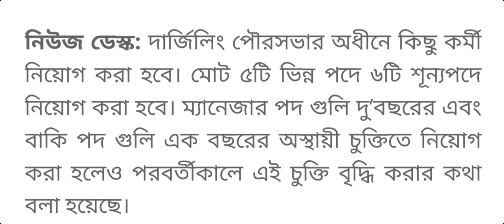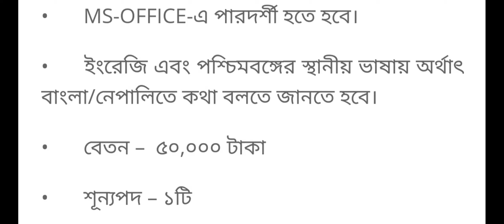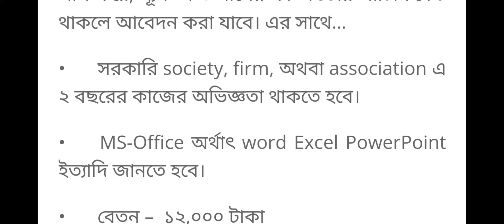পৌরসভাতে একাধিক পদে চাকরির সুযোগ || municipality job news today || municipal recruitment 2021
West Bengal Government Job 2021, West Bengal Municipal Service Commission Recruitment 2021, Birsingha Development Authority Recruitment 2021, Education notes, education notes, Education Notes, Clerk Recruitment, Lower Division Clerk Recruitment, Surveyor Recruitment